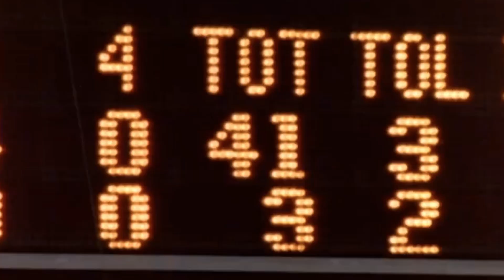New York Jets 1997 Turnaround, Bill Parcells Stories, Mailbag | Underdog Jets Podcast 4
The Underdog Jets Podcast with Wayne Chrebet remembers the New York Jets' 1997 turnaround and how it compares to the 2021 team, Bill Parcells stories, and answers fan questions in the mailbag.